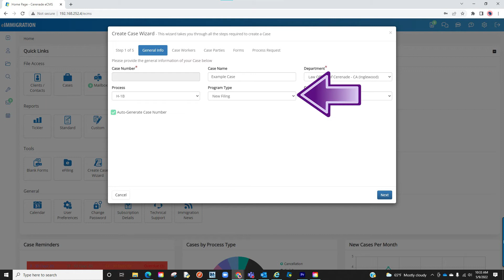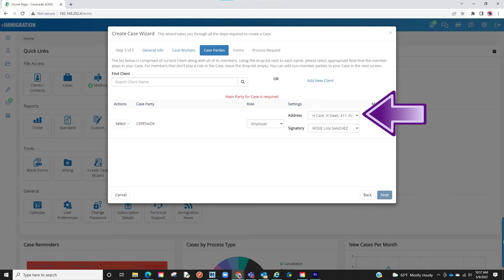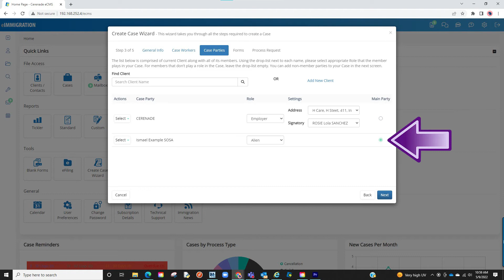Back to Basics: Creating Cases | eimmigration by Cerenade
This video demonstrates how to create a case in eimmigration. You'll learn how to use the "Create Case Wizard" to set up a new case, assign caseworkers, link clients (including employers and employees), and select the appropriate forms, all of which are steps designed to streamline your case management workflow.

Jump to a specific section in the video by using the timestamps below:

0:16 The "Create Case Wizard" Overview
1:01 Assigning Caseworkers to a Case
1:17 Linking a Client or Employer to a Case
2:01 Adding Forms to the Case
2:26 Accessing and Finding an Existing Case

eimmigration is case management software, built by Cerenade, that helps law practices and non-profits simplify immigration casework. 10,000+ legal professionals use it to save time, advance cases faster, streamline immigration forms, improve client communications, and grow their practices—all from one easy-to-use system.